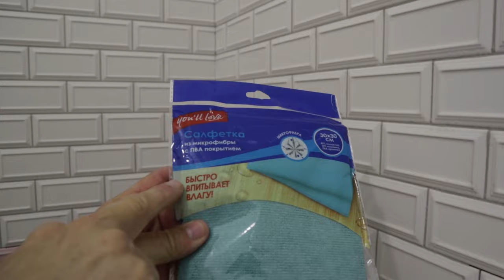Как скомбинировать маленькую с большой плиткой в ванной от А до Я.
Здесь смонтировано 6 частей видео пяти летней давности для общего понятия, а здесь можно приобрести инструменты для укладки плитки Мой канал на Яндекс Дзен